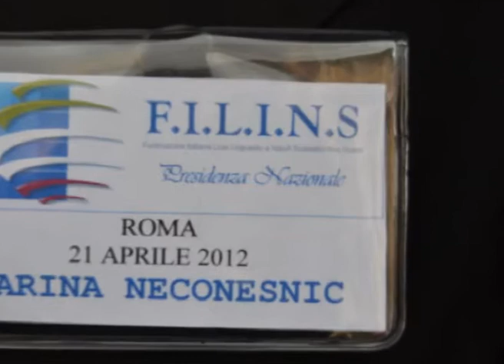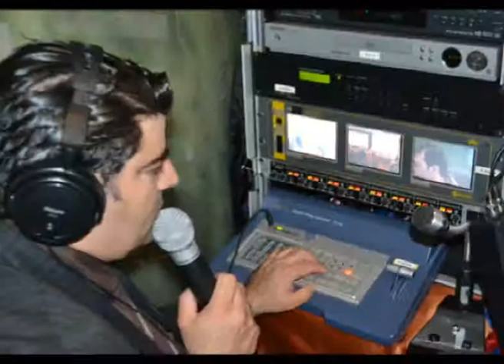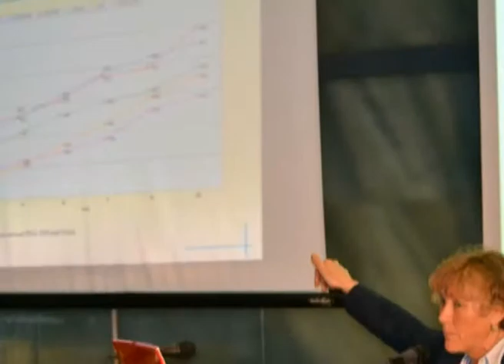FILINS CONVEGNO NAZIONALE 21 APRILE 2012 ROMA